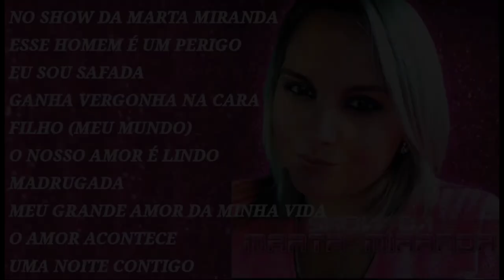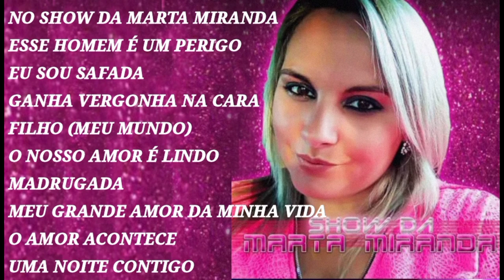Marta Miranda CD 2 ( Full Album)